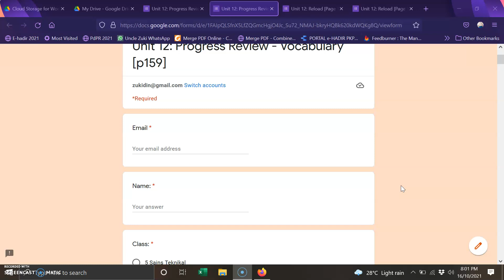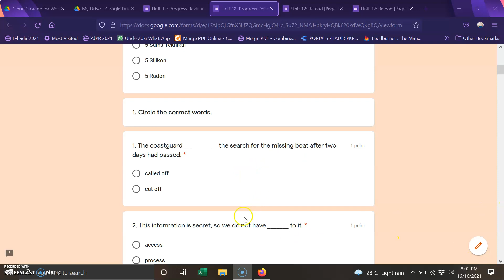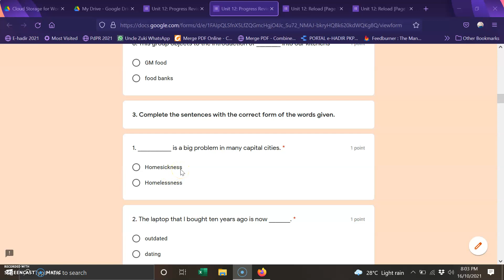Unit 12: Progress Review - Vocabulary [page 159]